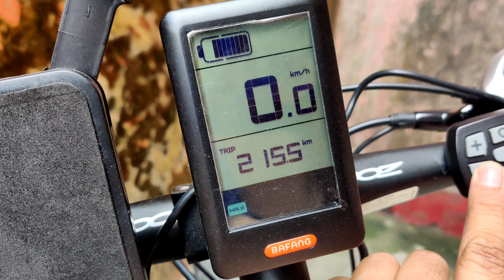Hero Lectro Renew - The Walk Mode